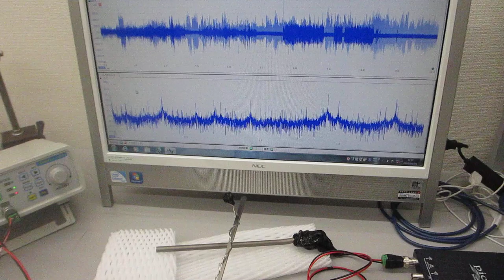新しい超音波プローブを利用した超音波発振制御実験（超音波の送受信テスト）